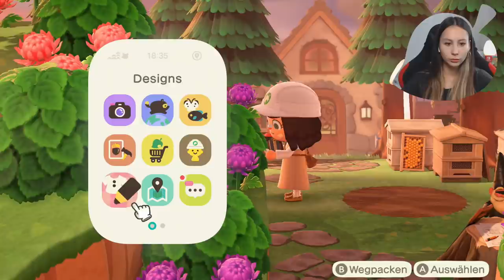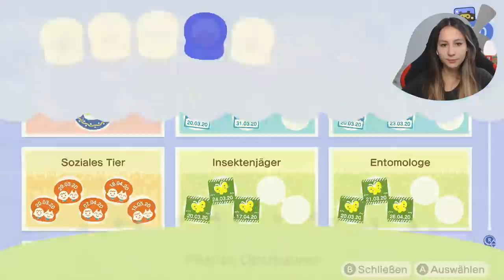Bauarbeiten auf Shinyreef - ANIMAL CROSSING NEW HORIZONS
*Das sind ref-links. Für euch entstehen keine zusätzlichen Kosten, sondern ihr unterstützt mich wenn ihr über diesen Link kauft. Dadurch kann ich die Qualität meiner Videos und Streams verbessern ♥